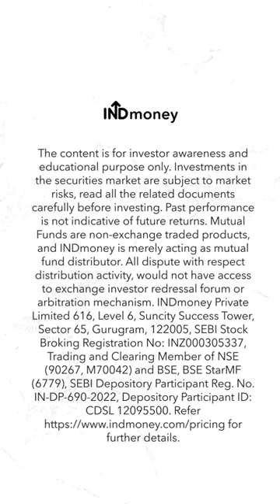Are ETFs same as Mutual Funds? ETFs vs Mutual Funds | INDmoney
Many people think that ETFs are similar to Mutual Funds because of minor differences between them. However, this is far from reality. From trading patterns and expense ratios to indexing strategies and active management, we break down the essential differences between ETFs and Mutual Funds. Whether you're a seasoned investor or new to the game, this video equips you with insights to align your investments with your goals.

Which asset is better according to you and why?

Are you trying to find something similar?